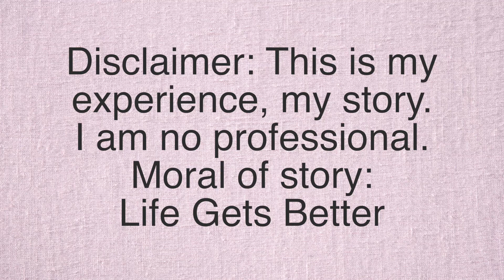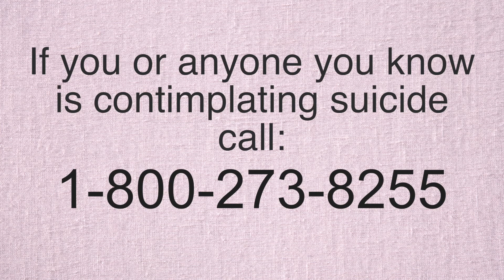Life After My Stillbirth | I Wanted to Die | TaylorLea32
Losing Jayden was the hardest thing I have ever experienced and I would never wish that amount of pain upon anyone. Although it truly made me want to die, I am so grateful to be alive now. It took some time but life became AMAZING again. I was later blessed with two amazing children and I am the happiest I have ever been in my life. IT GETS BETTER!

♡♡♡♡♡♡♡♡♡♡♡♡Look Down♡♡♡♡♡♡♡♡♡♡♡♡

Love Always,
Taylor Lea